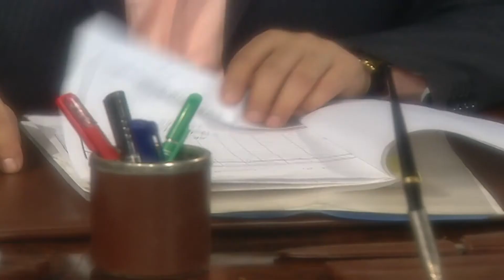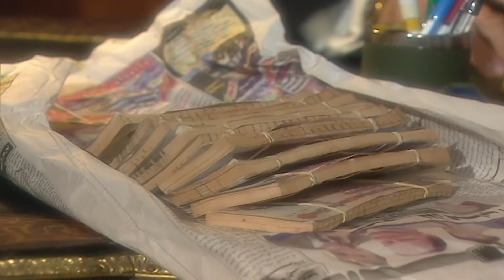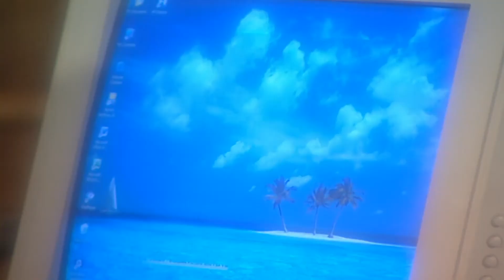حصرياًً... مسلسل أحلام عادية - الحلقة ( ١٧) | بطولة يسرا - خالد صالح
🙌😍 𝙎𝙏𝘼𝙔 𝙒𝙄𝙏𝙃 YOUR DRAMA 😍🙌 .
"مسلسل أحلام عادية" هو مسلسل تلفزيوني مصري تم إنتاجه من طرف شركة العدل جروب سنة 2005، تأليف محمد أشرف وإخراج مجدي أبو عميرة في ثاني تعامل لهما. "مسلسل أحلام عادية" من بطولة يسرا، خالد زكي، خالد صالح، سعاد نصر، أحمد ماهر[؟]، خالد محمود، وعدد كبير من نجوم السينما والمسرح بالإضافة لنخبة من الوجوه الشابة الجديدة.

قصة "مسلسل أحلام عادية"
هذا وقد لخصت يسرا حكاية "مسلسل أحلام عادية" تلخيصاً شديداً حين ذكرت أن جميعنا يحلم في حياته أحلاماً عادية جداً، ولكن هل يمكن لهذه الأحلام العادية أن تتحقق؟ هذا هو السؤال الذي يجيب عنه هذا "مسلسل أحلام عادية"

ممثلون "مسلسل أحلام عادية"
يسرا
خالد زكي
خالد صالح
سعاد نصر : "عطه"
عايدة رياض : "هيام"
ميرنا المهندس : "عزيزة"
محمد الشقنقيري : "معتز"
محمود عبد المغني : "صبحي"
النجم أحمد ماهر[؟] : "مهدي"
صفاء الطوخي : "هناء هانم"
صلاح رشوان : "ماجد بيه"
عزة بهاء
حنان سليمان
جليلة محمود : "كيداهم"
جمال إسماعيل: "عبدو الحافي"
عبد الرحمن أبو زهرة
خليل مرسي
علاء مرسي: "سحس"
ضيوف الحلقات
سميرة عبد العزيز
إنعام سالوسة
سعيد طرابيك
حجاج عبد العظيم
سيد خاطر
سيد صادق
سعيد صديق
أحمد كامل
عفاف رشاد
حمدي شرف الدين
نخبة من الوجوه الشابة الجديدة
أحمد جمال سعيد
شريف عمر
هبة عبد الحكيم
عبد العزيز حشاد
لنا يوسف
رانيا عونى
خلود عرابي
محمد شكري
فكري صادق
عبد العزيز حشاد
فادية عكاشة
أحمد دياب
حمدي شرف الدين
ليلى جمال
راضي غانم
نبيل عرفة
لنا يوسف
عبد الله حفنى
عادل السماسيري
خالد سلامة
عبد الفتاح إبراهيم
رمضان محسن
سمير شكري

حقق "مسلسل أحلام عادية" نجاحاً باهراً من خلال الكتابة الجيدة لسيناريو وحوار "مسلسل أحلام عادية" الذي حاول المؤَّلِف القدير محمد أشرف من خلاله تعميق شخصيات أبطاله وتعقيد الحبكة الدرامية في قالب جديد، مكن المخرج الكبير مجدي أبو عميرة من إضفاء صيغة مشوقة مكنت الكوكبة الهائلة من نجوم الكوميديا والمسرح والتليفزيون من تقديم أحسن وأرقى ما عندهم للمشاهد الكريم في جميع الأقطاب العربية